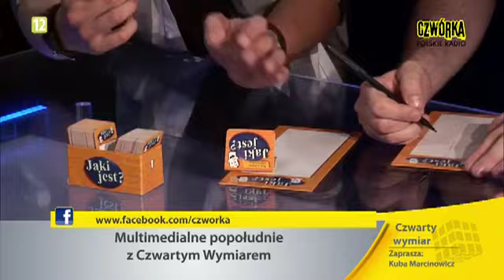Gra towarzyska "Jaki jest?" - recenzja w "Czwórce"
Zobacz, jaka jest - nowa gra towarzyska od Trefla. Poleca "Czwórka"!